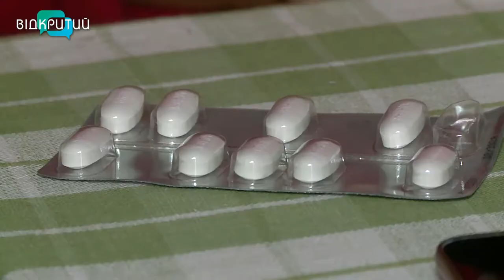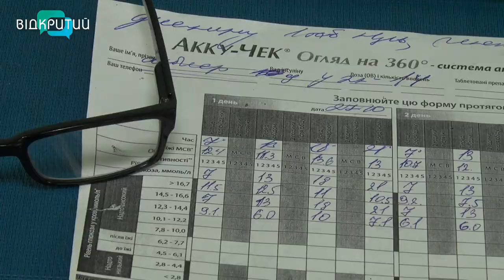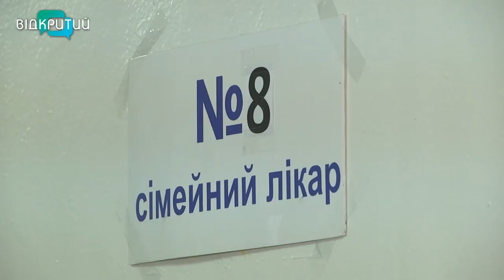Він невиліковний, але з ним можна жити: 14 листопада-Всесвітній день боротьби з цукровим діабетом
Він невиліковний, але з ним можна жити. Кожен десятий дорослий на планеті має діабет. За даними видання IDF Diabetes Atlas в 2021 році у світі було понад півмільярда хворих. І прогнози вчених кажуть, що до 2030 року число пацієнтів суттєво зросте Скільки видів діабету існує, які причини та чи можна його попередити. Журналісти Відкритого занурилися у проблему і підготувати  сюжет до Всесвітнього дня боротьби з цукровим діабетом. _______________________________________________